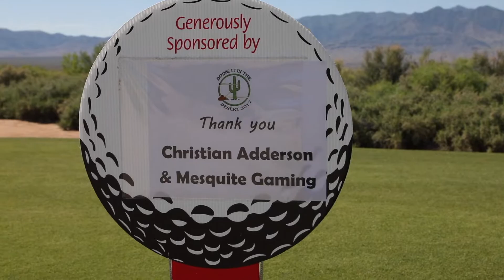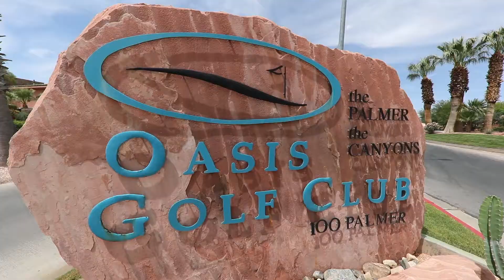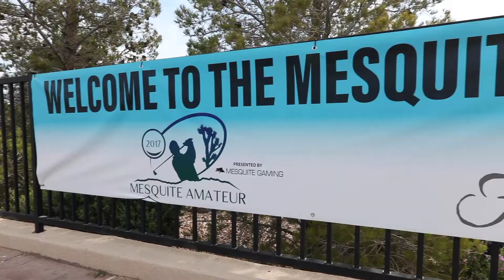Mesquite Amateur - Tuesday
Golfers recap their experience at the Mesquite Amateur golf tournament.

Entering its 15th year of competition, the Mesquite Amateur is one of the largest handicapped amateur tournaments in the nation; consisting of a five-day 54-hole, net, stoke play tournament.

The tournament took place May 29 - June 2. It's located in Mesquite, Nevada, which is established along the northern edge of the Mojave Desert and near the southern edges of the Great Basin, all seven courses provide distinct, challenging styles of desert, arroyo, vista, and canyon play.